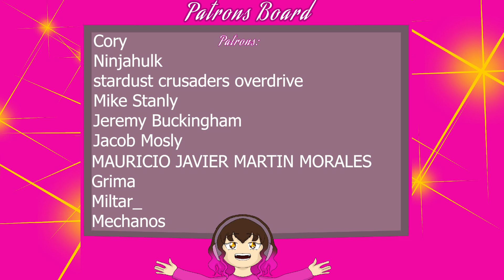Ryuko Protects You!: Ryuko Matoi ASMR Roleplay [F4A] [Kill la Kill]